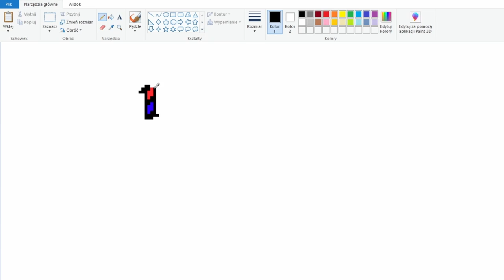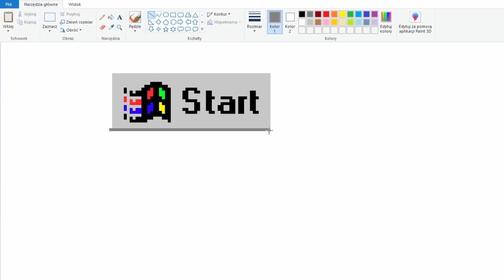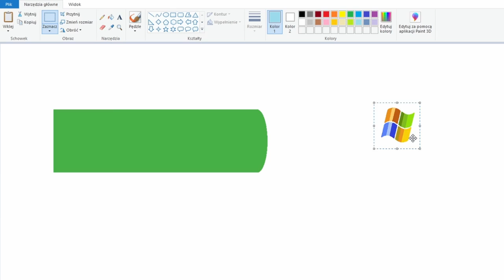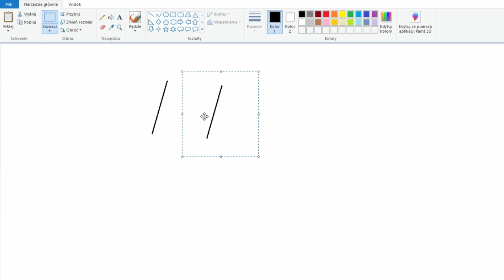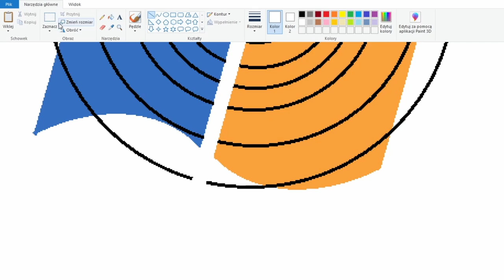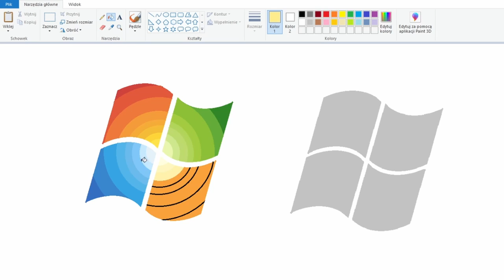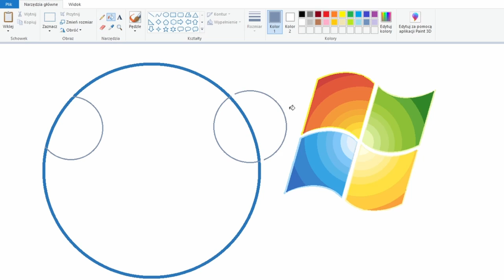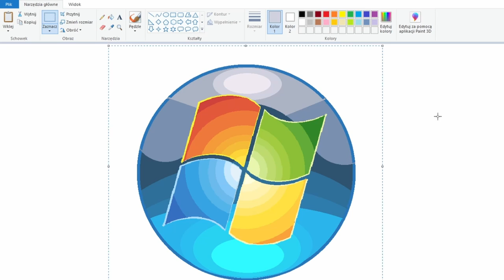How to Draw Windows 95, 98, 2000, XP, 7 Start Button Logo In MS Paint (Tutorial) Realistic Drawing